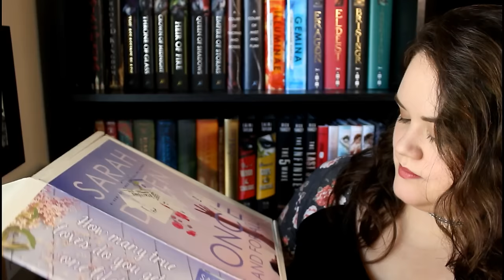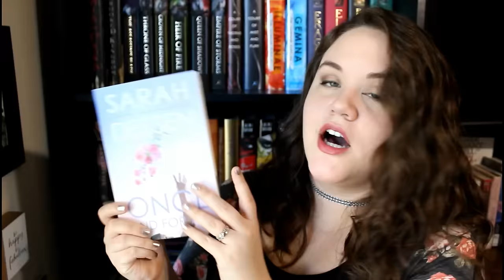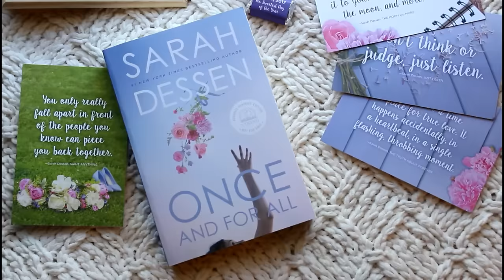Sarah Dessen Unboxing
I received this surprise package in the mail so let's find out what's in it together!

Thank you to Penguin for sending me this ARC! I received this book for review but this video is not sponsored.

MUSIC
'Drive' by Nicolai Heidlas